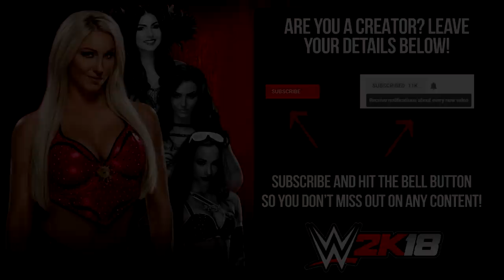WWE 2K18: 7 Sensational Royal Rumble Attires & Creations